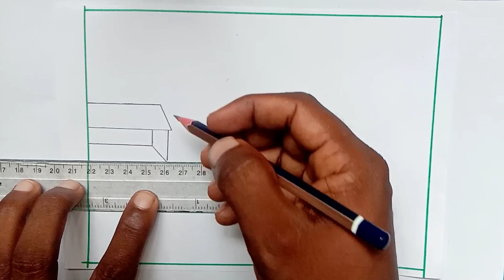How to draw a village scenery easy | Landscape drawing easy beautiful | Nature scenery drawing 💚💚